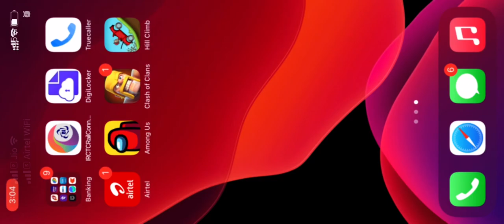Playing HILL CLIMB in 2020 again | how is the experience | full boom baam